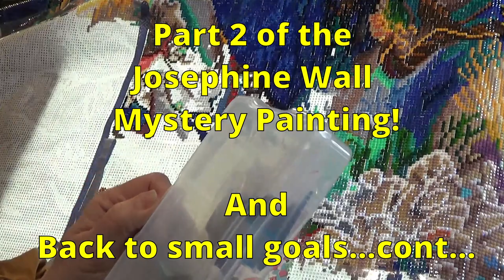Tea and Talk WIP of DAC Jo Wall DP Part 2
Today ~ Part 2  Tea & Talk WIP DAC Mystery Painting Josephine Wall
and sharing life in general

Monthly Give-A-Ways!!! If you would like to be part of Wanda’s monthly give-a-ways, please fill in the linked Questionnaire (shared google doc folder)
and email a copy to me at Only those who have filled one out will be eligible to receive a gift. It’s never too late to join! Help us grow to 1,000+ subscribers by commenting on a video and recommending my channel to a friend. That will help me to create an income stream to cover postage.

Thank you from the bottom of my heart for becoming part of this crafty community = WANDA'S WORKBASKET for all things creative and crafty with a little encouragement sprinkled in. I hope my videos teach, entertain, and bless you in some way. I pray we can have a positive and honest relationship and I look forward to getting to know you.

From our MONTHLY DRAWINGS, you could win a diamond painting kit, a tool, and/or something from my Etsy shop. Names will be drawn on the first Sunday of each month and announced via video and Facebook the next day. Since I will already have your address (see questionnaire) the prize will be mailed to you during the following week.

Find our FACEBOOK group for everyone here: Wanda's Workbasket, for announcements, fellowship, and discussion . Post your WIPs (Works in Progress), questions, comments, and just fun stuff about your life that you would like to share. I will announce winners of the monthly give-a-ways in this group.

Diamond Divas is a new Facebook group for Professional YT creators and Etsy Sellers, those who love the crafty business end of things. This group is for creators to share ideas, challenge months, collaborations, post new items available in your shops, etc…

You can find some of the GOODIES I introduce on this channel such as cover minders, wax pencils, and needle tip glue bottles at my Etsy shop =

Address all correspondence to:
Wanda Schwandt
Wanda's Workbasket

Blessings, W